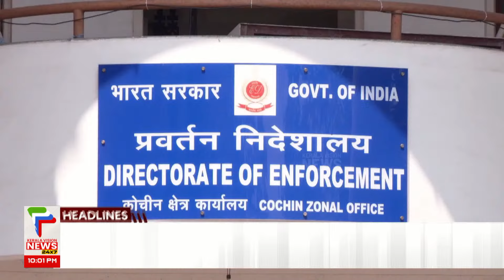Malayalam News Headlines @ 10 PM | യുഡിഎഫിന് പിന്തുണ | 1/4/2024